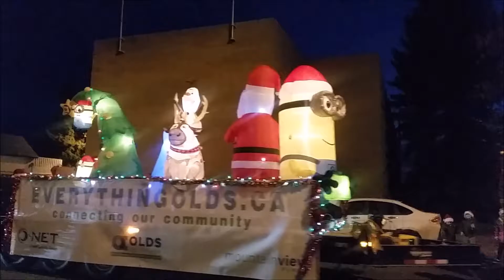Santa Claus Parade And Festivities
We attend the Santa Claus Parade in our little town and run into our friend and local vlogger, Kim from Kim&Kids, who makes an appearance in this video! Be sure to click the link below and check out her channel! We also visit Santa and attend the fireworks to end a fun family night of festivities!!!

Huge thank you to: Artist "Live Action Fezz" for the song "Carol of the Bells" from their album ~ A Very Badgerland Christmas, featured in our Christmas Intro to our videos.

Special thanks to: Artist "Westy Reflector" for the song "Fly This Town" used in our videos.

Special thanks to: MissCassieLee Photography for the amazing family photo in the introduction and for always making us look good!